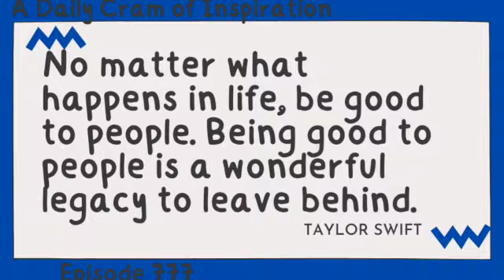Positive Vibes Channel Spreading Purposeful Meanings to Life Episode 777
At Cramatize!, we understand the importance of cultivating a positive mindset and embracing self-love. Through carefully curated content, we aim to empower individuals on their journey of personal growth and self-discovery. Our collection of quotes and affirmations is designed to inspire, motivate, and uplift, serving as gentle reminders of the incredible potential that lies within each and every one of us.

Experience Cramatize! - the mindfulness channel that blends quotes, affirmations, and various music genres to foster positivity, self-love, self-awareness, and personal development. Immerse yourself in a transformative journey towards inner peace and fulfillment.

Positivity Lives Here.
Don’t just cram…Cramatize!